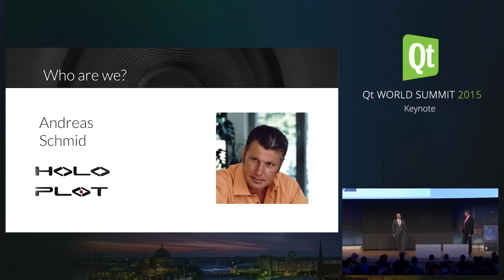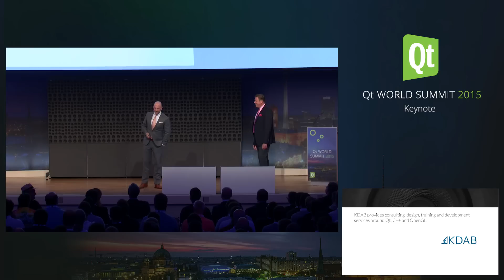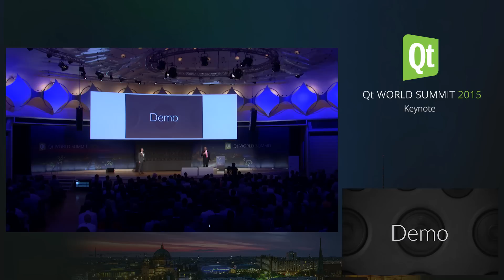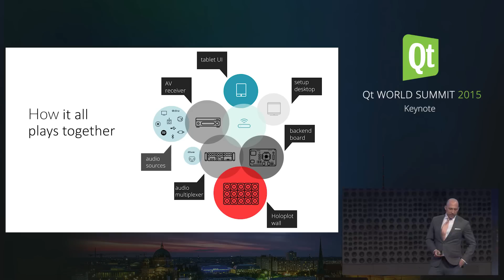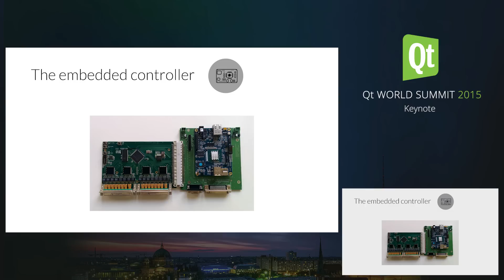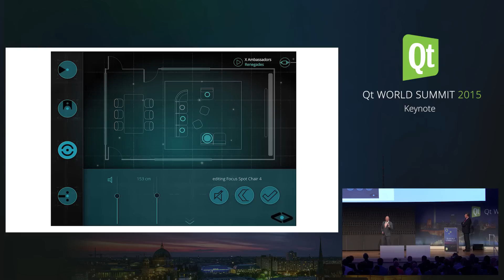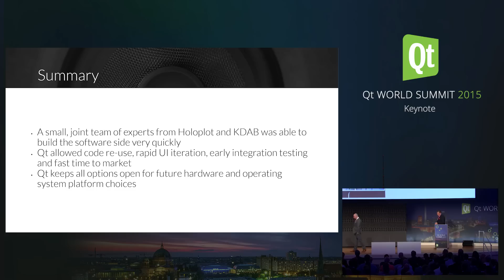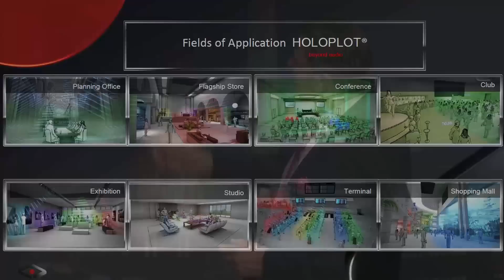QtWS15- Using Qt to Create a Cross Target Audio Holoplot 3D Audio Wall, Andreas Schmid, Till Adam